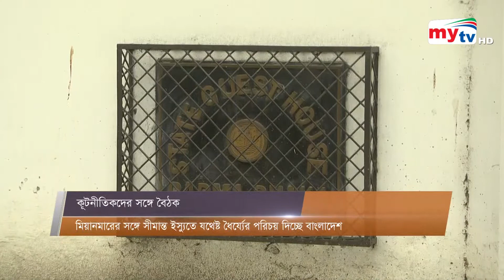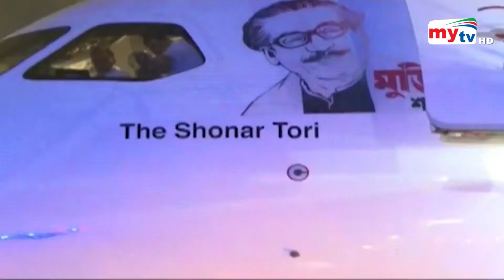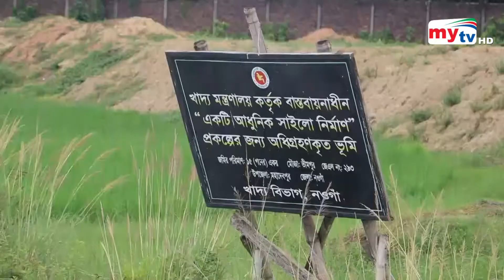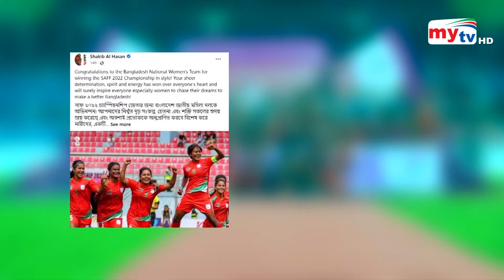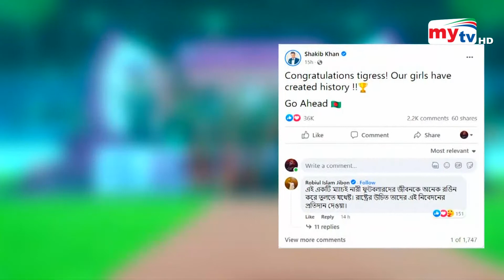Bangla News Update | 2.30 PM | 20 Sep 2022 | Mytv News